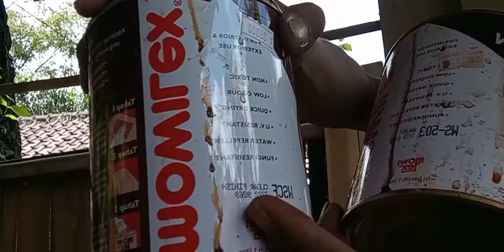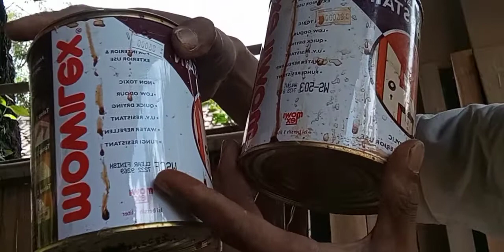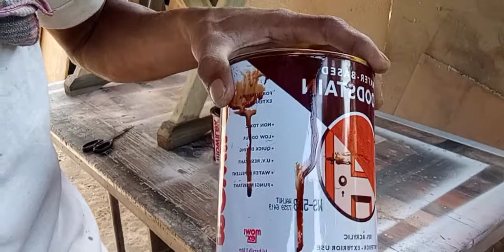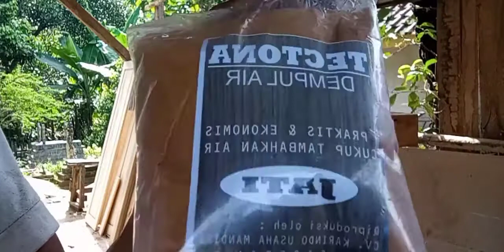cara mengerjakan mowilex cat air dengan benar dan mudah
di vidio kali ini karya lokal berbagi cara mengerjakan cat merek moeilex cat campuran air,cat kayu merek mowilek harus di campur dengan air itungan campurannya,untuk ukuran hemat atwapun buat pengecatan dasar kita itungnya 1 banding 1,1liter air dan 1 liter cat mowilek murni,untuk setabilnya 1banding  1/2,yg 1 liter cat mowilek murni,yg 1/2liternya air biasa,
cara mengerjakannya busa menggunakan kuas bulu ataupun kuas dari busa halus,

hastag ;
cara mengerjakan cat mowilex,cara kerja cat air,cara mengerjakan cat mowilex,cat merek mowillex,